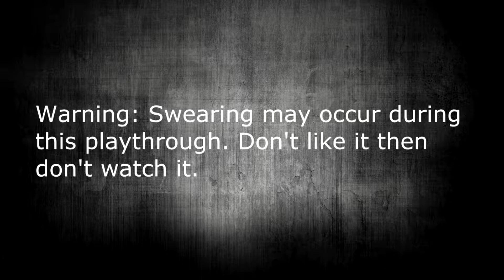Ori The Blind Forest Definitive Edition: Blind Lets Play Ep. 1 Soo Pretty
Hey guys,
Lady wise here. Thanks for stopping by, and checking out my new adventure through Ori The Blind Forest Definitive Edition.